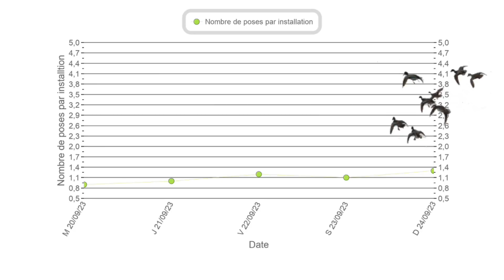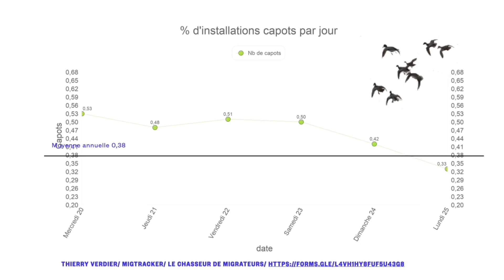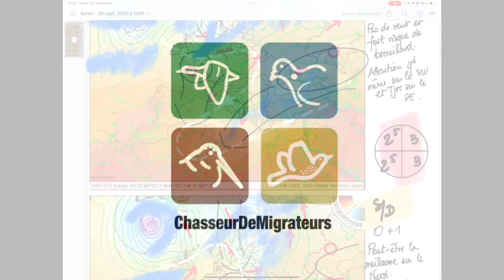Prévisions de migration du 26 septembre : Le pari risqué de la lune !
Après une semaine plutôt creuse les choses semblent un peu s’accélérer. Est-ce que l’effet lune va contrebalancer les conditions météo plutôt médiocres. C’est mon pari…

N’oubliez pas de poster vos nuits sur Migtracker et de visiter le site !